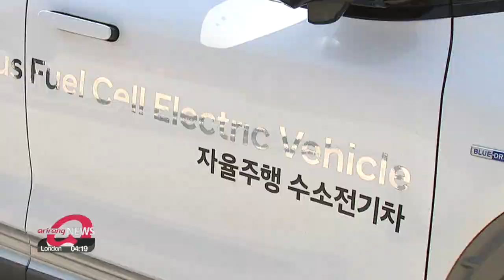Global sales of eco-friendly cars in first half of 2021 up 125% y/y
세계 자동차 판매 부진 속 친환경차 판매 늘어…작년보다 125%↑

Global car sales dropped in the first half of the year,... but sales of eco-friendly cars jumped sharply.
The Korea Automotive Technology Institute says worldwide sales of eco-friendly cars soared by 125 percent on-year.
Four-point-9 million eco-friendly cars were sold over the period, up 23 percent from the second half of 2020.
This coming despite a fall in overall global vehicle sales, of roughly 6 percent compared to the second half of last year, mainly due to semiconductor supply issues.
Experts say that, as a result, automakers will likely to focus their marketing efforts on eco-friendly cars going forward.

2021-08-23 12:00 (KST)